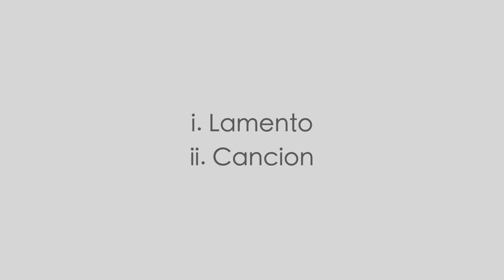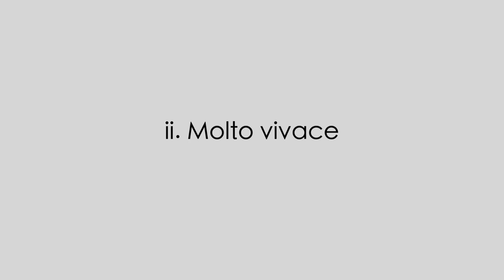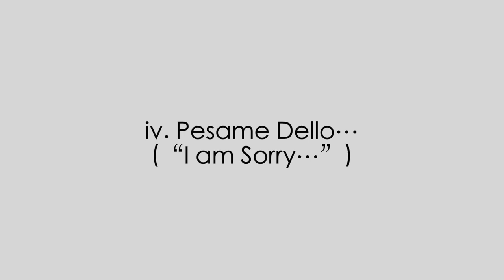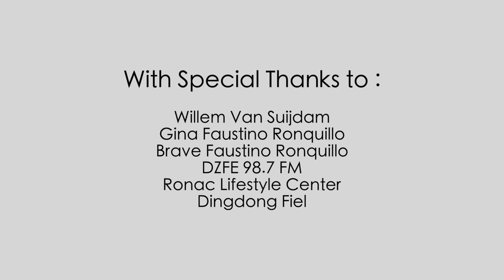La Guitarra Moderna - Rafael Ronquillo, guitar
Manila Pianos Artist Series presents Rafael Ronquillo in a solo guitar recital - La Guitarra Moderna.

Rafael Ronquillo completed his master’s degree from the Conservatorio Superior de Música “Óscar Esplá” in Alicante, Spain, taught by Prof. Ignacio Rodes, and went to Música en Compostela, Santiago de Compostela under Prof. Jose Luis Rodrigo. He completed his bachelor's degree from the University of Santo Tomas and studied under Prof. Ruben Reyes.

In the past years, Raffy concertized in different countries. He gave the Spanish premiere of the Batang Laro Suite for Guitar by Bayani Mendoza de Leon in Alicante in 2015 and also performed Fernando Carulli’s Concerto in A with the Silangan Chamber Guitar Ensemble in 2017.

He teaches at the Pamantasan ng Lungsod ng Maynila Department of Music under the College of Humanities, Arts and Social Sciences, and the University of Santo Tomas Conservatory of Music, and occasionally gives masterclasses in different schools. Raffy currently aims to further build his career as a concert artist and promote Philippine music in different countries in the coming years.

La Guitarra Moderna features music by composers from the 20th and 21st century, Marek Pasieczny, Stephen Dodgson, Agustín Castilla – Ávila, and Mario Castelnuovo – Tedesco.

Program :

Marek Pasieczny
i (b. 1980)
Little Sonata
i. Moderato Galante

ii. Lento Religioso
iii. Arpeggiato Largamente
iv. Allegro Vigoroso

Homenaje a Manuel de Falla
i.  Lamento

ii. Cancion

Stephen Dodgson (1924 – 2013)
Partita for Guitar

i. Allegretto con moto

ii. Molto vivace

iii. Adagio

iv. Allegro

Agustín Castilla - Ávila (b. 1974)
Geminiden
Presentimiento (Habanera)

Mario Castelnuovo – Tedesco (1895 – 1968)

Escarraman
A Suite of Spanish Dances from the 16th Century
(after Cervantes)

i. Gallarda (Gaillard)

iv. Pesame Dello… (“I am Sorry…”)
v. El Rey Don Alonso El Bueno… (“The Good King Don Alphonse…”)

Manila Pianos Artist Series
Manila, Philippines

September, 2021